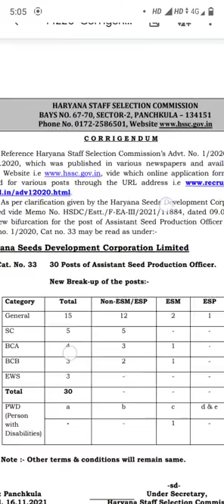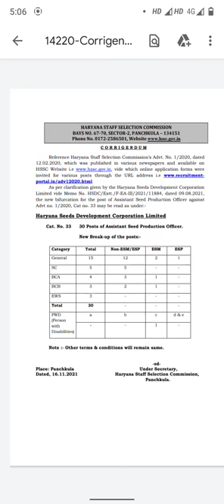Haryana Seeds Development Corporation 2021 || various post online || big update || apply online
HELLO EVERYONE यह चैनल आप सभी को जॉब से जुडी नई नई भर्तियों के बारे में जानकारी देने के लिए बनाया गया हैं यदि आपको जॉब related जानकारी लेनी है तो official notice channel ko subscribe kre 🥰